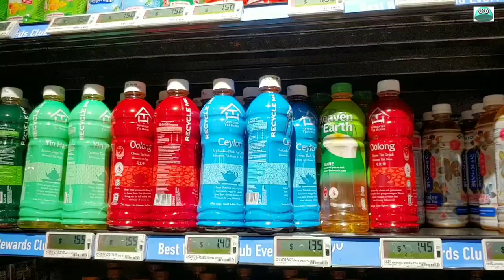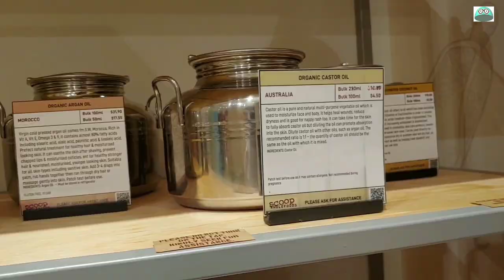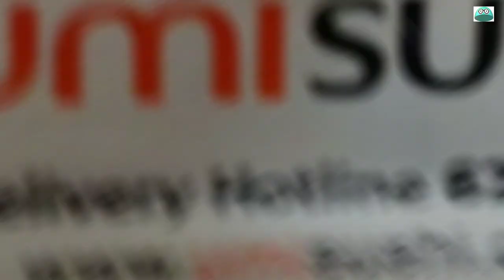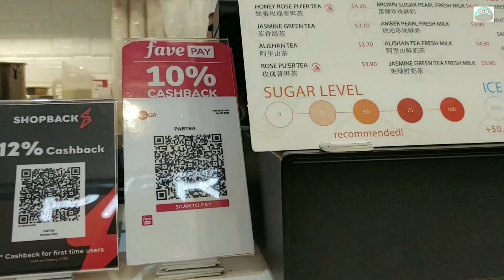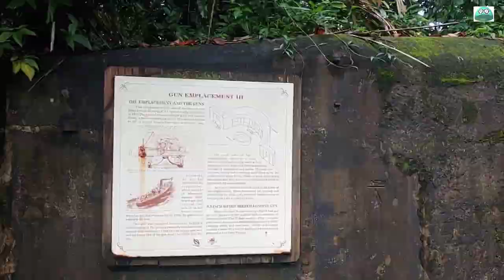Vlog-Bought new pair of shoes👞| A short walk at Labrador Park👣🌳🌲| Routine workday| Live in Spore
Vlog 19 - 1st week May.  Finally found my size for the shoe I want. Previously went to their section, didnt have my size.  Got interest in 2 pair. But only managed to get 1 as the other didnt have my size (again 😆).
I had not bought new shoes for few yrs. Current pair for working started to wear off after 5 yrs++ (2.5 yrs not wearing due to Covid)

Went for a short walking trail on a Sat morning (10am) at Labrador Nature Reserve Park. I prefer the seaside instead of the 'forest/jungle" because of all that insects sound (are those sound from crickets?). City woman scare of insects 😎

Its hot in Spore recently. They must be happily calling out for mating??🤔🤔😆

Its really hot recently. Today when I published this vlog, IT RAINS! Happy 💃 lalallaaalalal 😲😅😝

Filming using LG Android phone
Editor: Vllo

2.  VLLO app - Coffee Table & See you.
 (coffee table music was added in last min as this video gotten YT Content ID on a song playing in the background in Scoop. Had reupload again. I have to be really careful on retailer background music in future) 😌

Im not associated to 1st link blogger, just Mr G intro when I checked the place location.

Timestamp:
00:02 - Wednesday_Work | Lunch | buy new shoe
01:45 - Thursday_Lunch | Dinner | Scoop
5:03 - Friday_ Buy Bday cake
5:55 - Saturday_ Visit Labrador Park

 life, Singapore vlog, simple life,  简单的生活, silent vlog